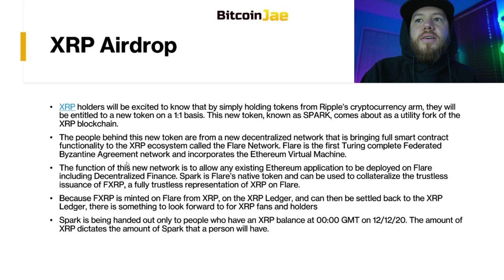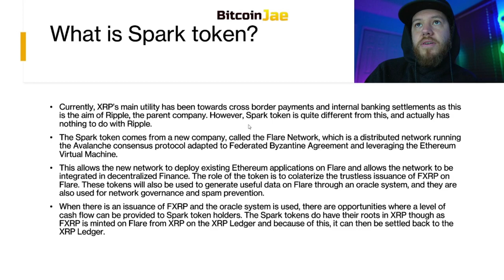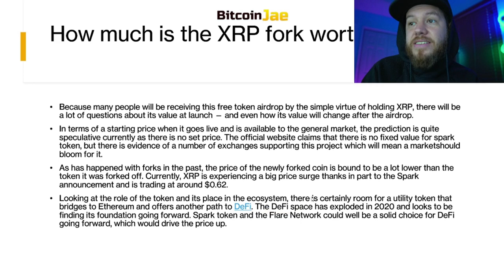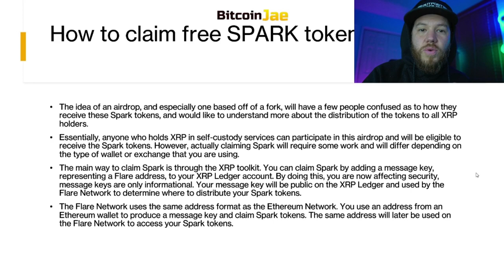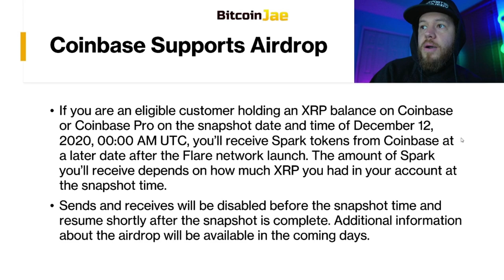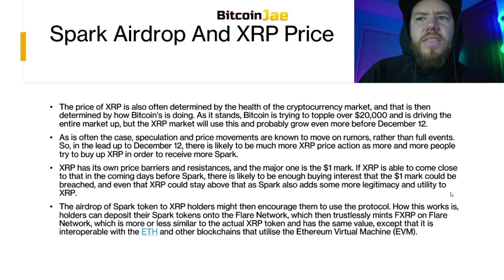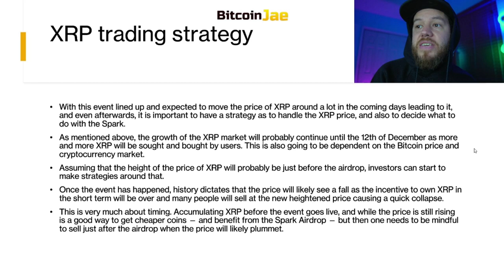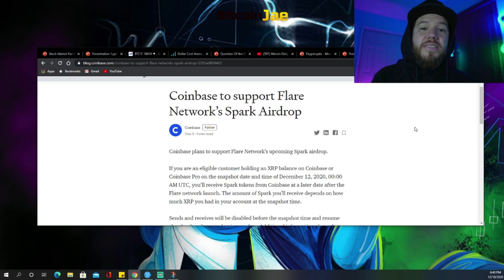XRP Airdrop Everything You NEED To Know | Get Free SPARK Tokens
In this video, we carefully review the XRP Airdrop. We cover exactly how to get the airdrop and what the new coin SPARK is. We also cover the trading side of it on what might happen leading up to and after the airdrop!

btc
making bitcoin
passive income
making passive income
bitcoin
Hashflare
Bitcoin Daily
Official Bitcoin
Bitcoin Trading VIP Group
Cryptocurrency
Trading
Tips
bitcoin etf
bitcoin daily
tezos
Trading Room
Signals Group
bitmex
top coins